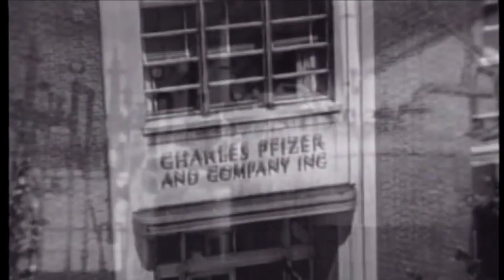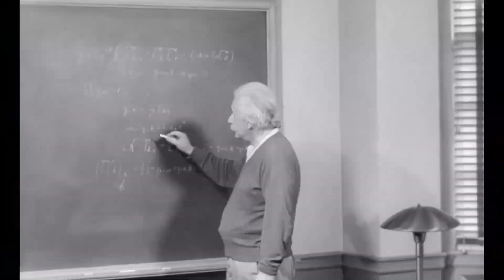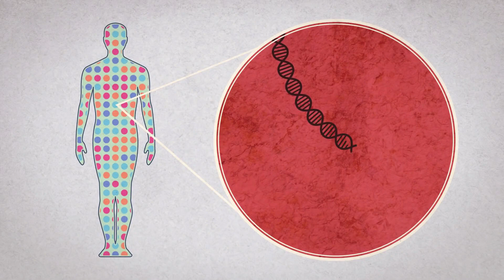10 Incredible Scientific Discoveries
Explore 10 mind-blowing scientific discoveries revolutionizing our understanding of the universe.